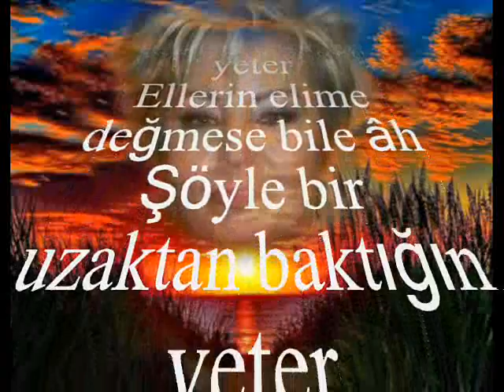Serap KUZEY-Beni Can Evimden Vurup Yakmaya (MUHAYYER KÜRDİ)R.G.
SOLİST:
*SERAP KUZEY*
VİDEOYU YAPAN
*RECEP GAYRETLİ*
GÜFTE: FATMA ONUR
BESTE: GÖKSEL BAKTAGİR
USUL: SOFYAN
MAKAM: MUHAYYER KÜRDÎ
Beni cân evimden vurup yakmaya
Bir kıvılcım değil bir bûsen yeter
Ellerin elime değmese bile âh
Şöyle bir uzaktan baktığın yeter
Tek kelime bir söz etmesen bile
Bir tatlı gülüşle baktığın yeter
Beni kollarınla sarmasan bile
Gönlümün içinde yattığın yeter
Bir daha adımı sormasan bile
Özlemle yoluma baktığın yeter
Tertemiz aşkınla çağlayan gibi âh
Gönülden gönüle aktığın yeter